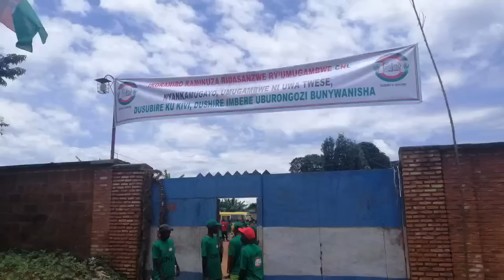Nestor Girukwishaka asubiriye Agathon Rwasa ku burongozi bwa CNL! ingumu n'imigere biri kuvuga